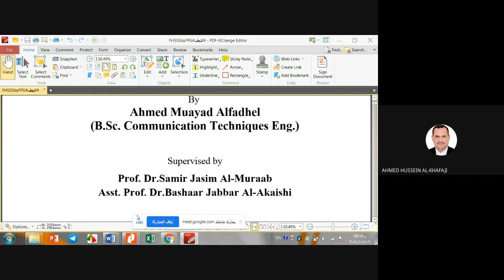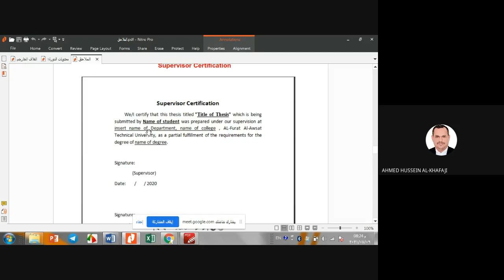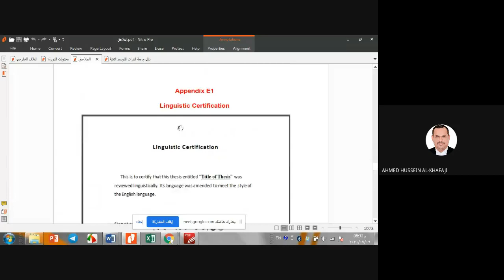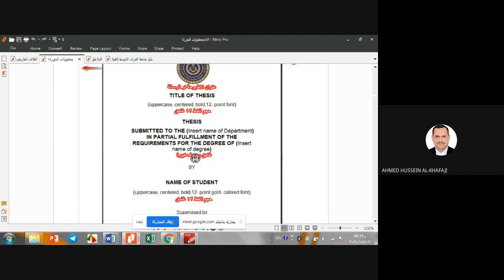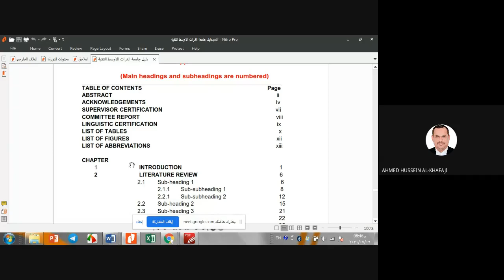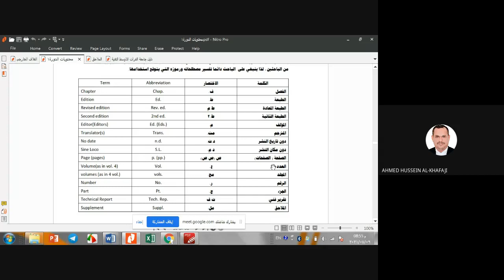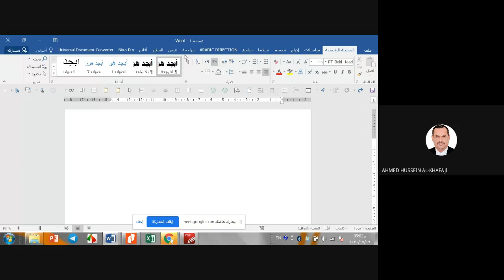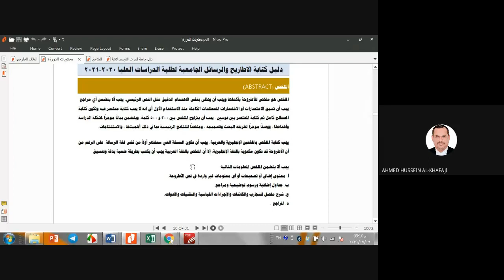دورة كتابة الاطاريح والرسائل اليوم الثاني